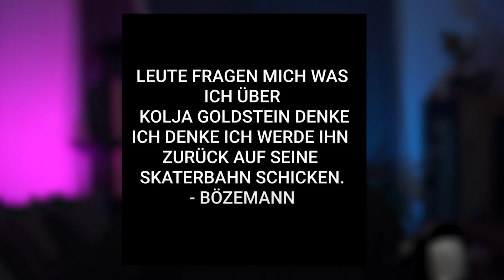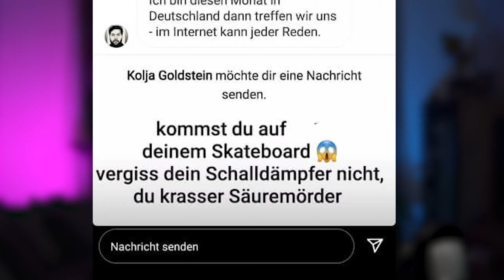Kolja Goldstein VS Bözemann | Deutschrap Beef auf einem neuen Level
Kolja Goldstein VS Bözemann – Das Statement von Kolja Goldstein im Livestream bei Werner Frankfurt geht viral. Ist der Beef zwischen Bözemann und Kolja Goldstein nach angeblicher Schießerei, Einbruch und Interviews zu Ende? Gab es ein Treffen zwischen Kolja und Bözemann vor Werner Frankfurt?